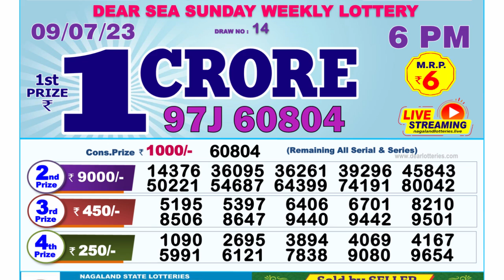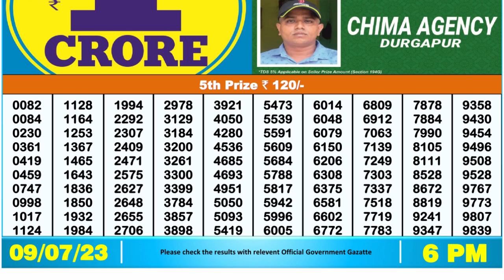🔴Dear Lottery Sambad Live 6pm today 09.07.23 Nagaland State Lottery Result